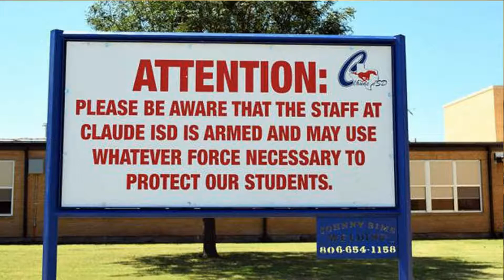Public school is child abuse, part 2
Since the days of the one room school house  climate has changed rapidly and dramatically. Depression, Procac, violence,  gender confusion and teenage pregnancy has become common place.
Teachers are not  free  to teach  the truth. Student are being  indoctrinated to become good workerbees that can be tax farmed and not independent creative thinkers
A must read is "The Killing of Uncle Sam". The demise of United States of America by Rodney Howard Brownand John Willianms as book and audio book,
  Listen to Rev Sean Moon on youtube on Rod of Iron Kingdom, Kings report July 8th and July 17th.
   Homeschool Curriculum - AOP Homeschooling
K12.com Official Site | Agora Cyber Charter School‎
Adstart.k12.com/Pennsylvania/Agora‎